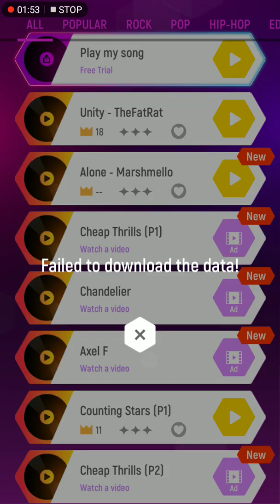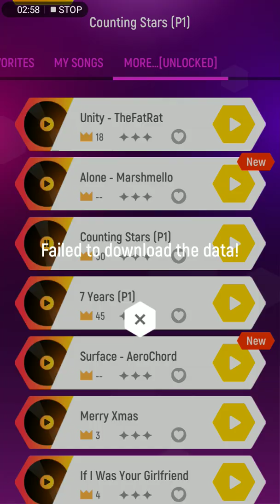Did I hack this or.....